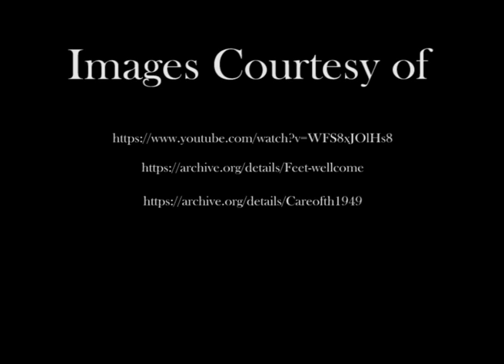.a FEET feat.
a Found Footage project by Devon Lowman